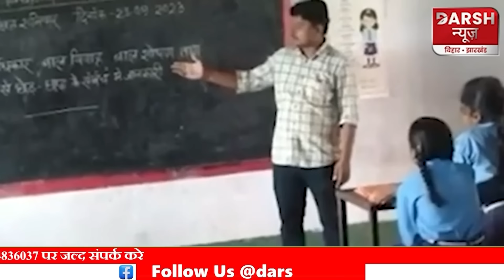Bihar के सरकारी शिक्षकों की Transfer-Posting Policy है तैयार, अंदर की बात आ गई सामने...